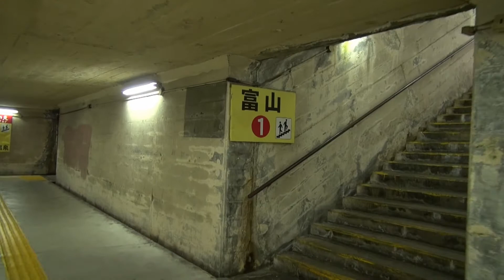富山地方鉄道稲荷町駅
撮影地　富山地方鉄道稲荷町駅

【レール＆KQ倶楽部動画】